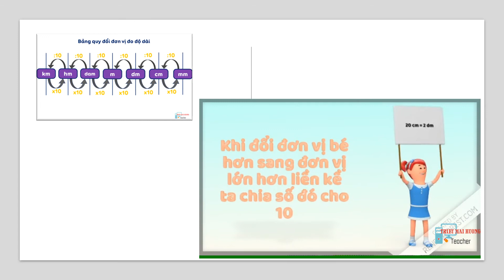Bảng quy đổi đơn vị đo độ dài